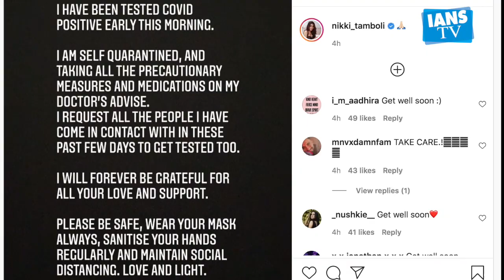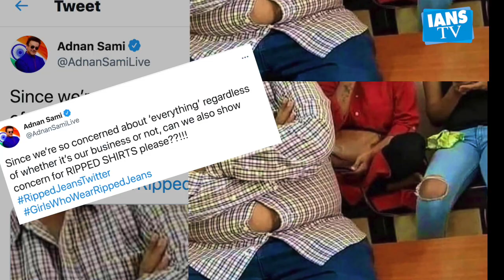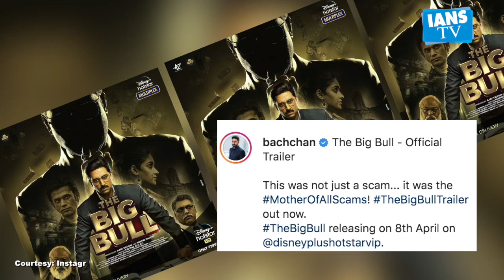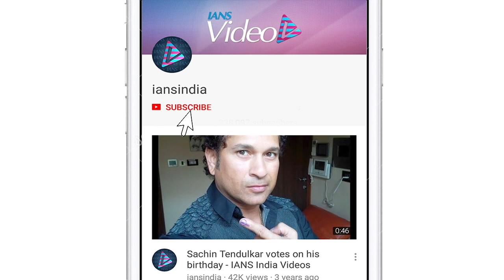Nikki Tamboli tests Covid positive | Alaya F shares her 'happy clicks on beach' | IANS TV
"Bigg Boss 14" housemate Nikki Tamboli took to social media on Friday to announce that she has tested Covid-19 positive.Bollywood actress Alaya F looks stunning in a black mesh bodycon paired with denim. She posed for the photo-op while at the beach.Adnan Sami on Friday joined the social media discussion on the ongoing ripped jeans controversy. "The Big Bull" trailer starring Abhishek Bachchan and Ileana DCruz is finally out now.